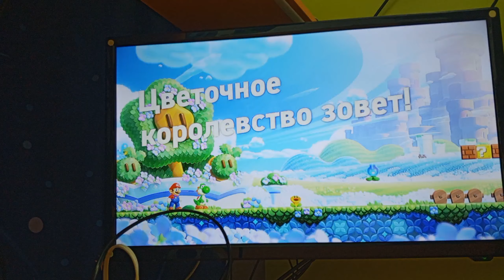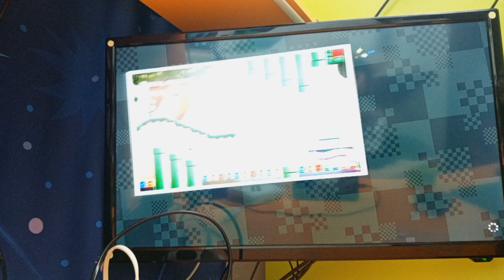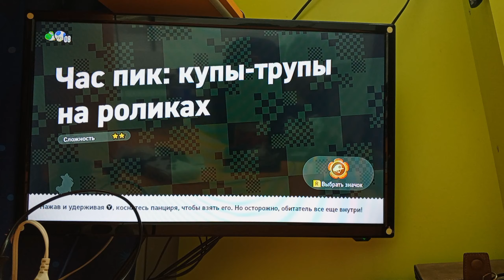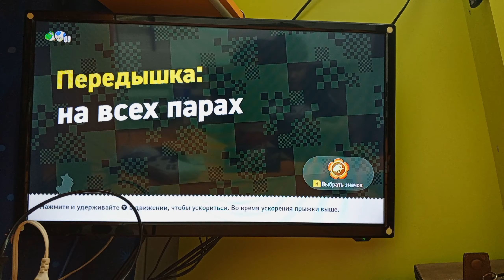прохождение игры Super Mario Bros Wonder часть 1